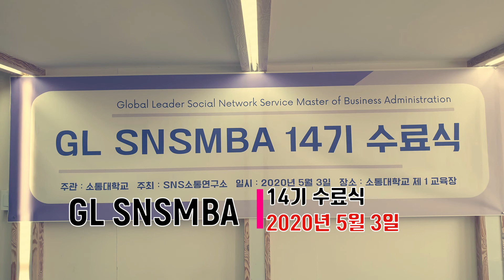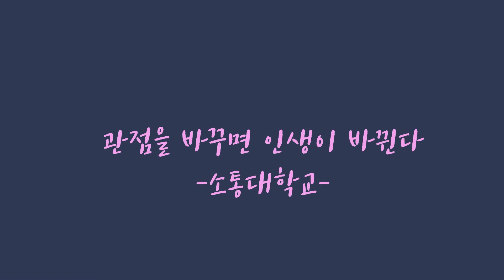천사의 미소를 담는 사진관 앙쥬베베스튜디오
천사의 미소를 담아주는 사진사 고니아저씨

Mr. Konya, a photographer with an angel's smile

이천가족사진 잘 찍어주는 사진관
A photo studio that takes pictures of the Icheon family

고품격 시니어 실버들은 위한 소통대학교
소통대학교가 즐거운 대한민국을 만들어갑니다

Communication University for Senior Silver Seniors
Communication University will make a pleasant Korea

국내최초 국내 최고 스마트폰 강사 및 SNS 마케팅 강사 자격증
스마트폰 활용지도사 교육문의

The first domestic smartphone instructor and SNS marketing instructor certification
Smartphone Instructor Education Inquiry

★ Smartphone Utilization Instructor Makes Korea Happy ♥♥♥